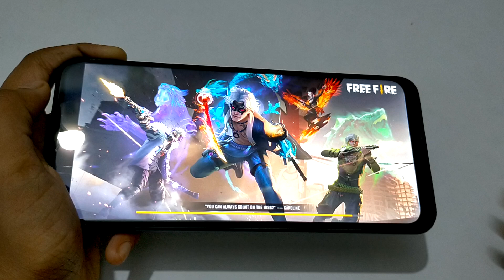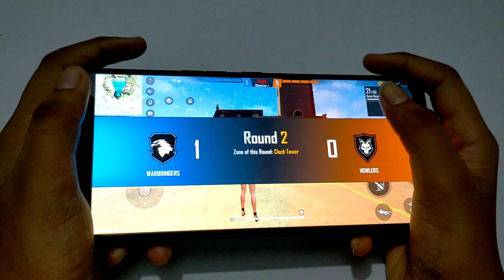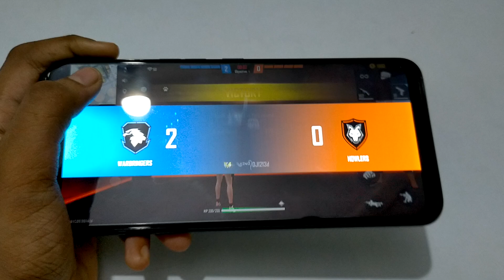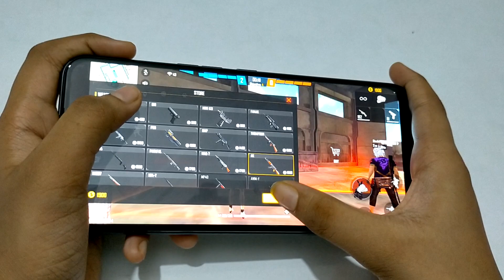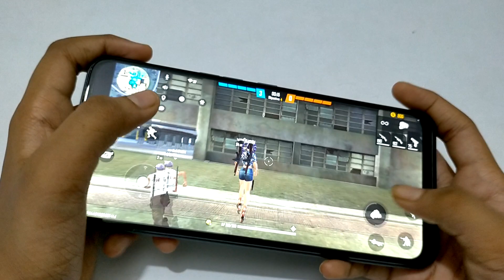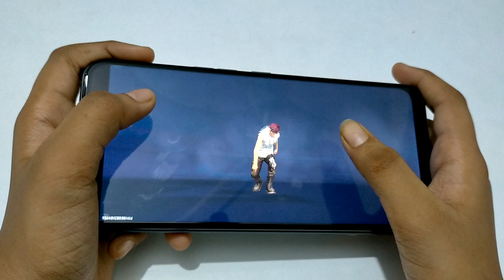Realme X7 5G gaming test free fire | gameplay